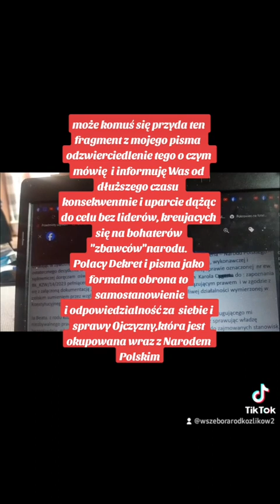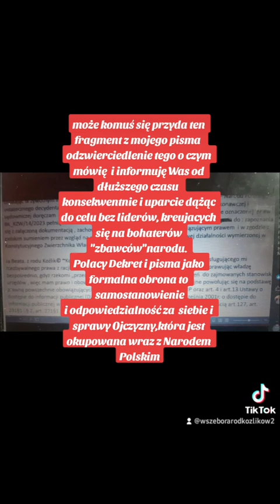fragment mojego Oświadczenia które wysłałam do npo funkcjonariusza publicznego